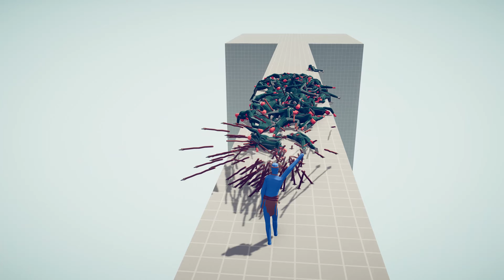100 SQUID GAME PLAYERS vs EVERY GOD - Totally Accurate Battle Simulator TABS